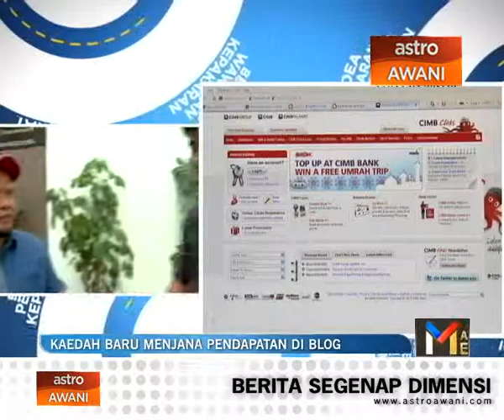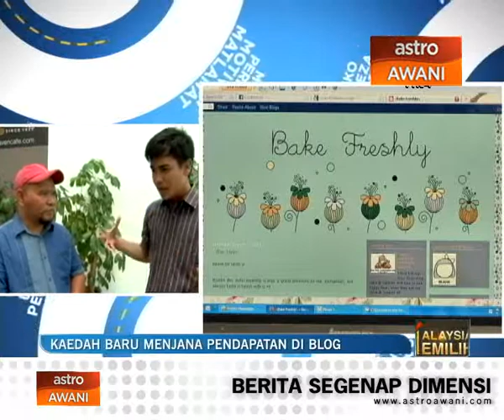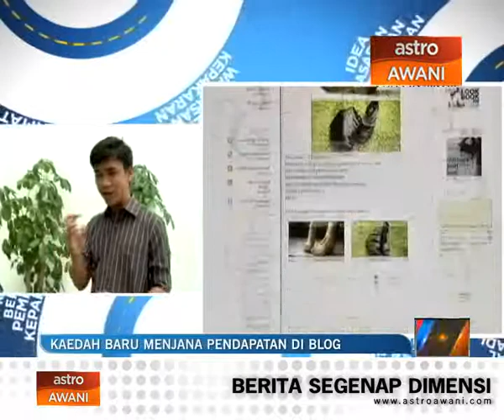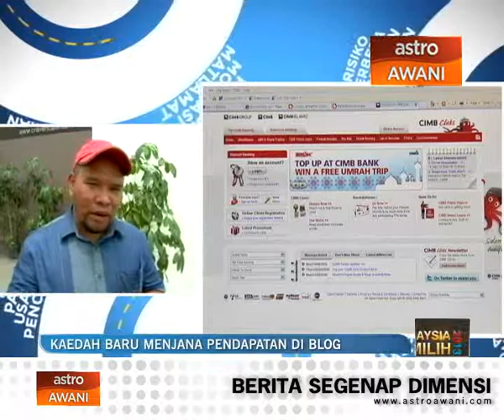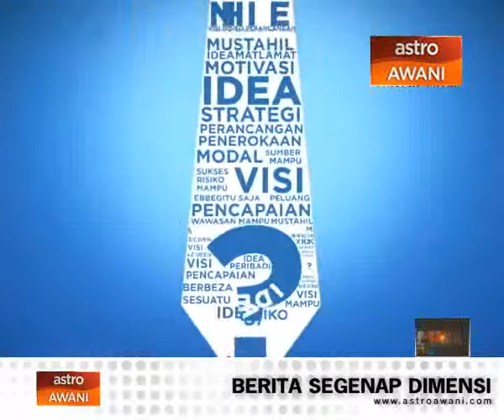Bisnes Alternatif (Episode 362): Kaedah baru menjana pendapatan di blog